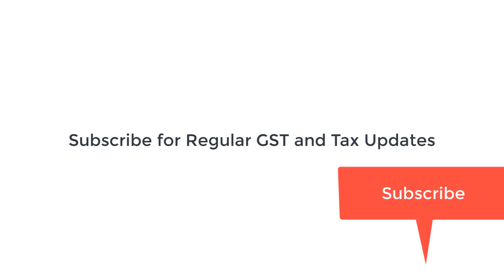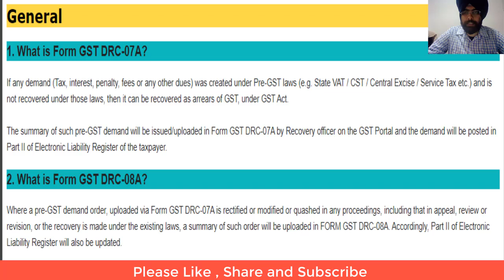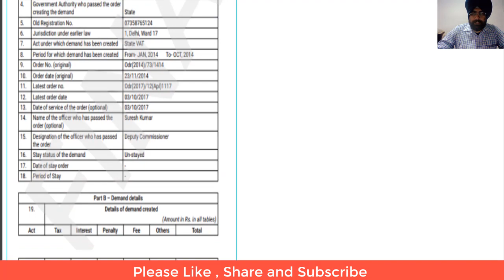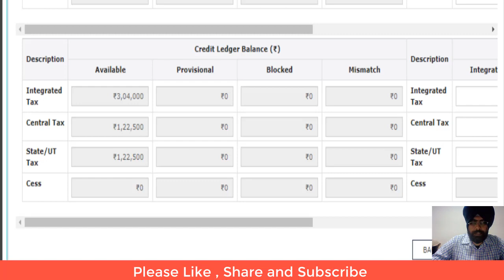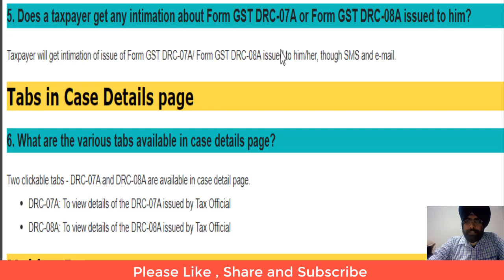New I Pre GST Demand Recovery process on GST Portal I DRC 07A I DRC 08A I CA Satbir Singh